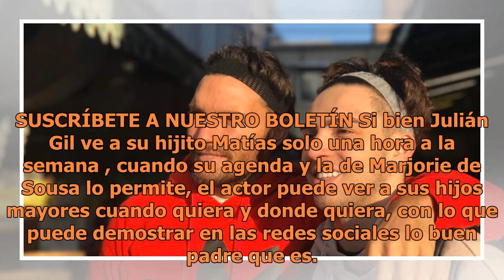Julián Gil de vacaciones como un rey con su hijos mayores mientras espera poder ver a Matías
SUSCRÍBETE A NUESTRO BOLETÍN Si bien Julián Gil ve a su hijito Matías solo una hora a la semana , cuando su agenda y la de Marjorie de Sousa lo permite, el actor puede ver a sus hijos mayores cuando quiera y donde quiera, con lo que puede demostrar en las redes sociales lo buen padre que es. Gil via...